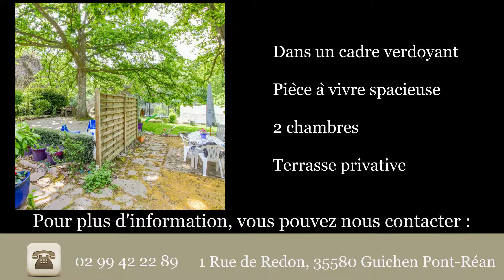Gîte des landes de la Houssais 1 Rue de Redon, 35580 Guichen Pont-Réan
Gîte des landes de la Houssais en Bretagne près de Rennes que je vous invite à découvrir